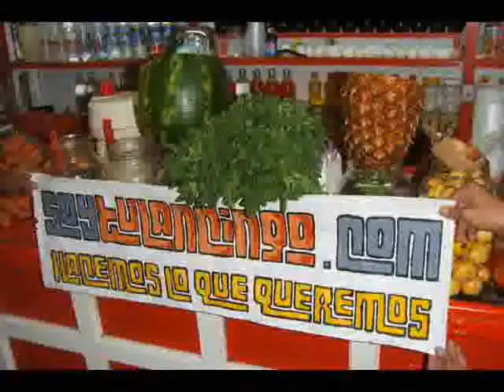PROMO SOYTULANCINGO RADIO (2010).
TULANCINGO NETWORK.

"SOYTULANCINGO RADIO"

Audio proporcionado por el "C M M L".

En este Audio-Video, es el primero que Raul Marquez, conocido Dj. del Valle de Tulancingo, realizo para SOYTULANCINGO RADIO, (la primera estacion 100% web para jovenes en la localidad antes mencionada) un SPOT Promocional.

Transmitido en el 2010

*TODOS LOS DERECHOS RECERVADOS
2011